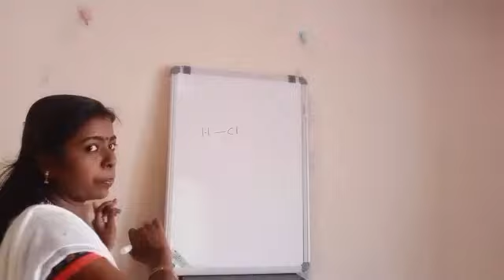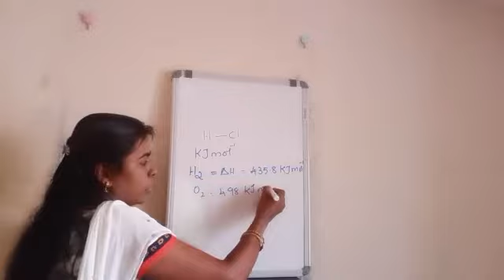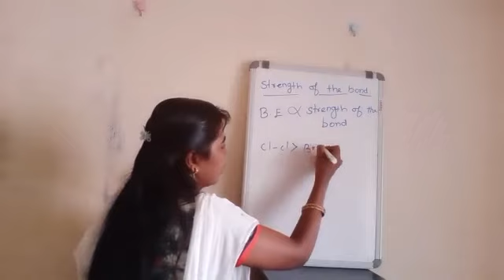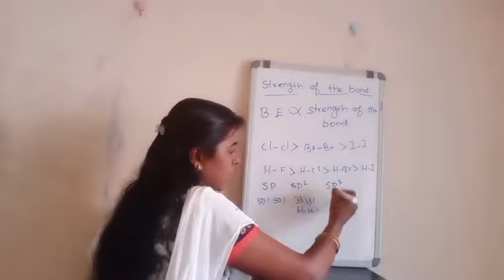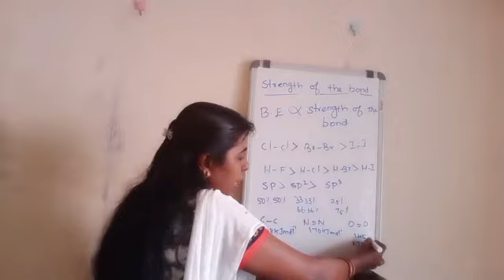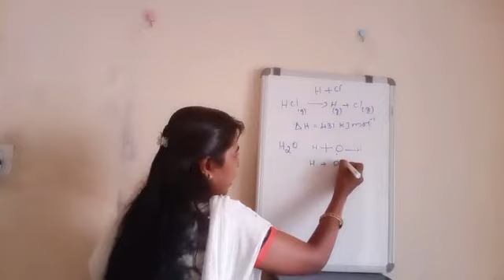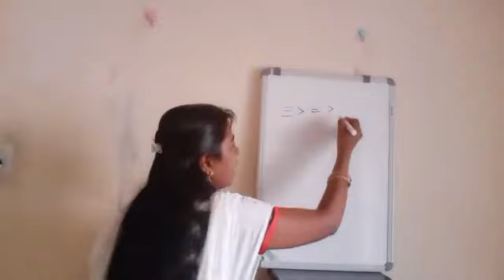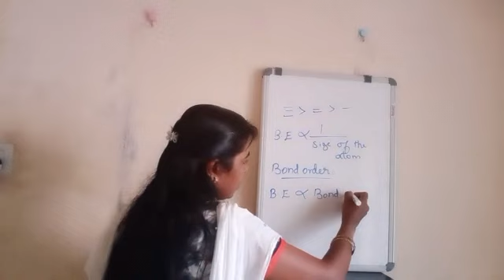Bond enthalpy in tamil